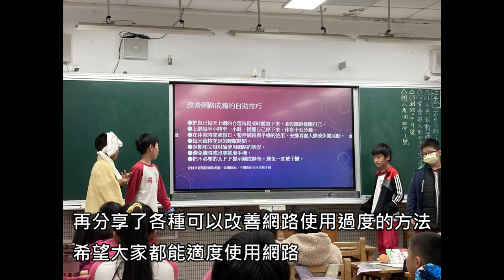CHI 20240180 一網打盡—改善小學生網路成癮問題